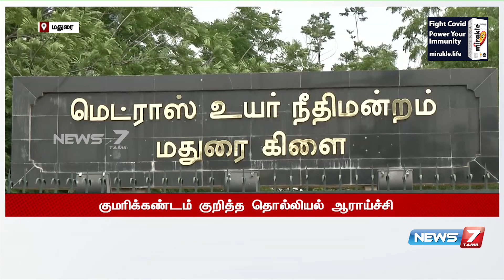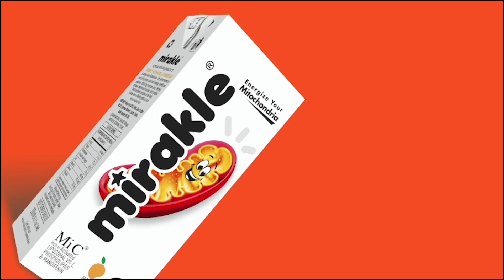கடலுக்கு அடியில் தொல்லியல் ஆராய்ச்சி மேற்கொள்ளக் கோரிய வழக்கு : அரசுத் தரப்பில் பதிலளிக்க உத்தரவு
கடலுக்கு அடியில் தொல்லியல் ஆராய்ச்சி மேற்கொள்ளக் கோரிய வழக்கு : அரசுத் தரப்பில் பதில் மனு தாக்கல் செய்ய உத்தரவு